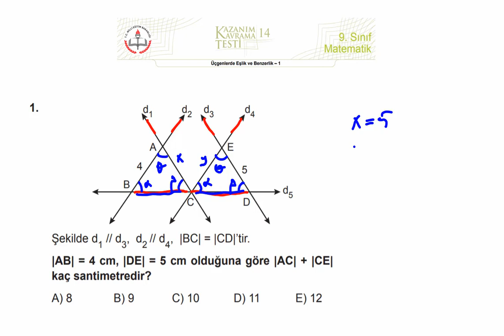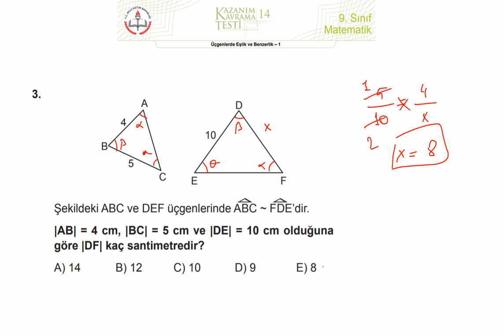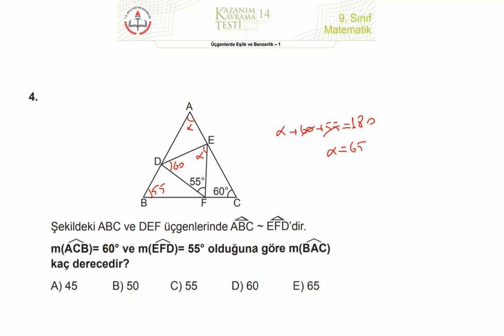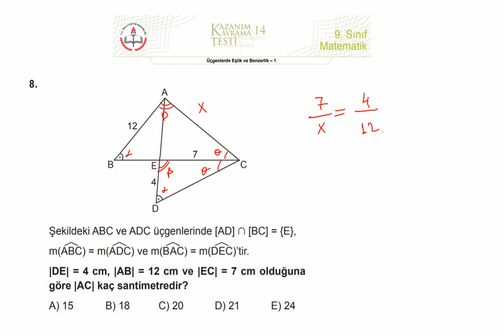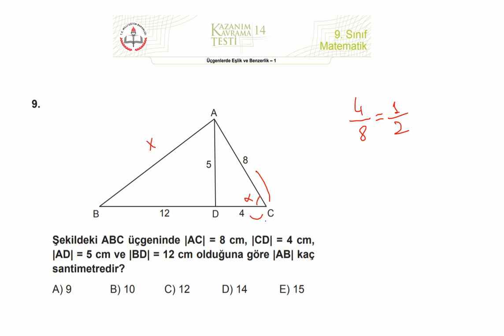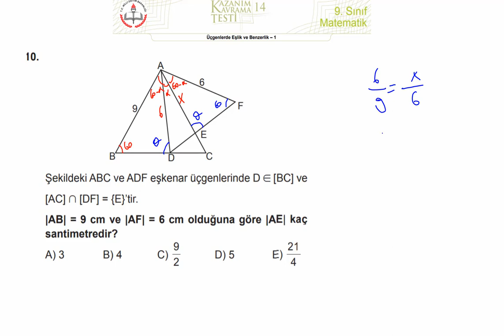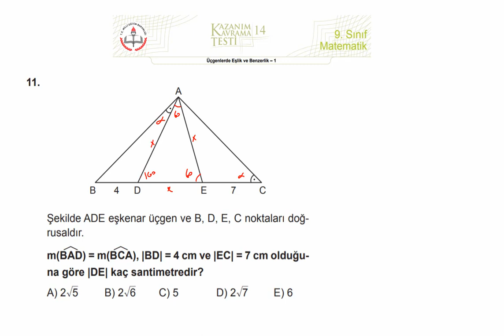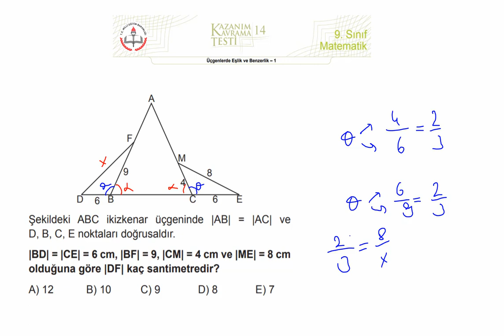Mustafa Necati DEDE - Matematik - MEB KAZANIM TESTLERİ ÜÇGENDE EŞLİK VE BENZERLİK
Mustafa Necati DEDE - Matematik